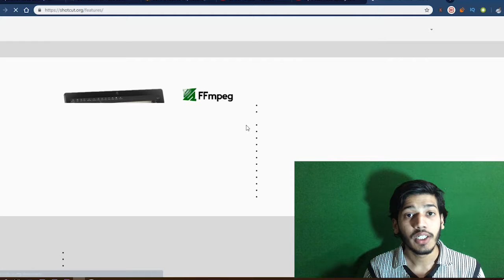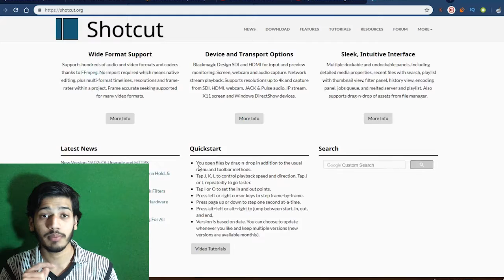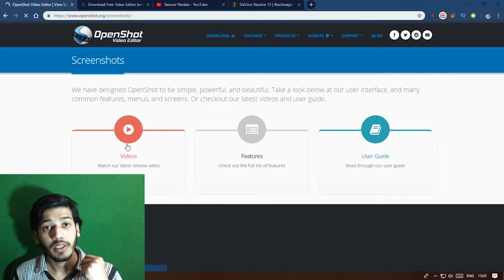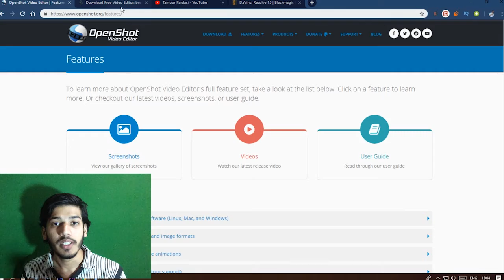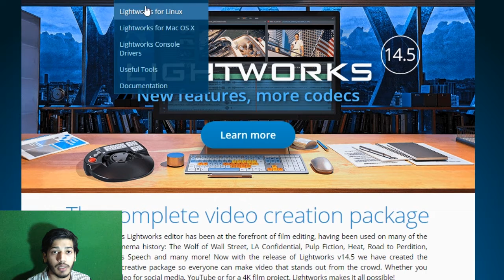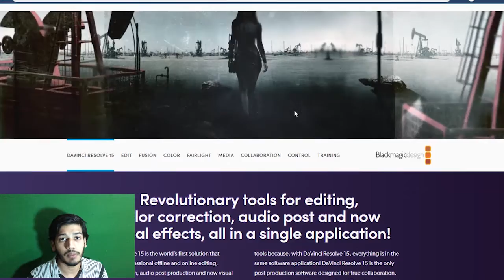Top 5 Best Free Video Editing Software 2019 Urdu Hindi Tutorial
Asalamoalikum to all friends is video m ap logo ko m 5 best free video editing software baton ga jo ko ap log asani s use kr skty hain aur wo free of cost hain aur professional hian to ap log video dkahin aur software lazmi use kary. thanks